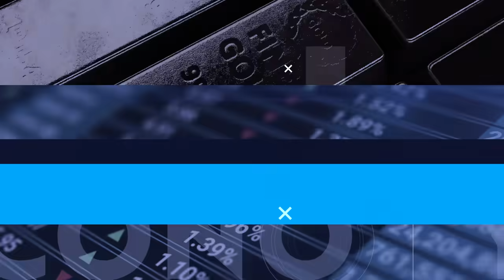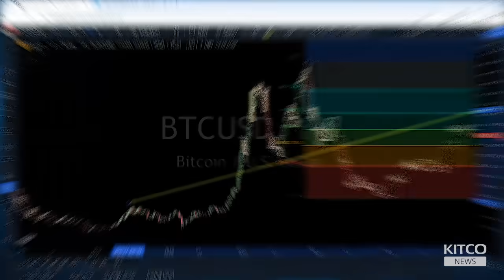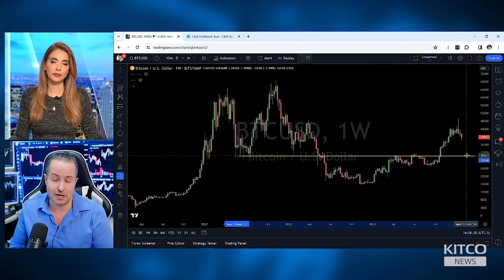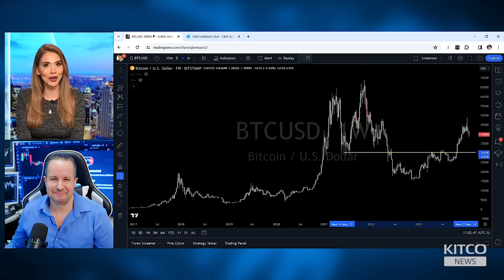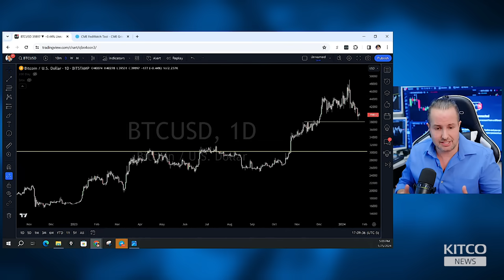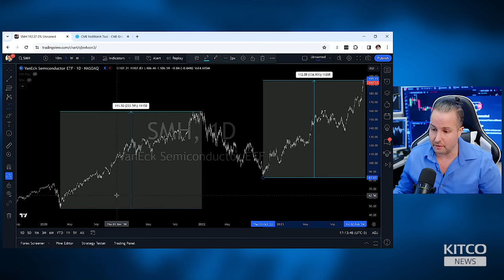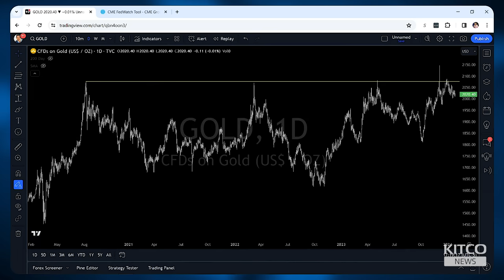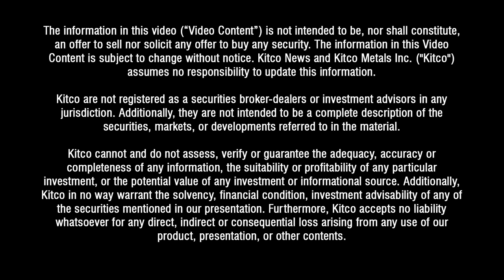Real Reason Bitcoin Is Down Post-ETF, This Is the Next Level – Gareth Soloway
Michelle Makori, Lead Anchor and Editor-in-Chief at Kitco News, interviews Gareth Soloway, Chief Market Strategist at VerifiedInvesting.com, who discusses the real reason why Bitcoin has been selling off in the post-ETF approval environment. Soloway reveals how much more Bitcoin could fall and the next level he’d be buying at. Soloway gives his price forecast post-halving. He also gives his outlook on a U.S. recession and weighs in on what’s been holding up the equity markets. He shares his Technical Analysis price targets for the Nasdaq, silver, gold, and more.

00:00 - Intro: Bitcoin price
01:15 - What’s going on with spot Bitcoin ETF trading
06:06 - Bitcoin outlook
18:11 - Other cryptos
21:25 - Macro, recession & equities
29:08 - Gold and Silver